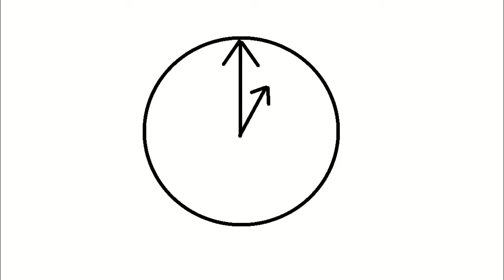Nachttijd | Animatie Series #15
fucking donker